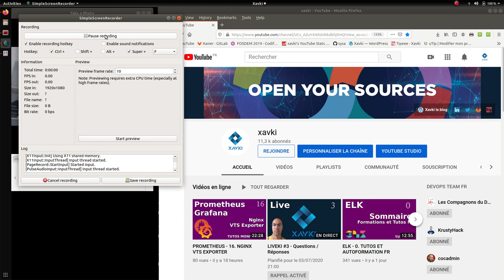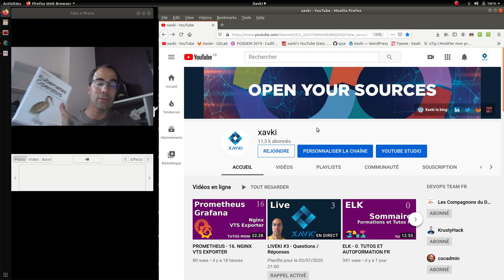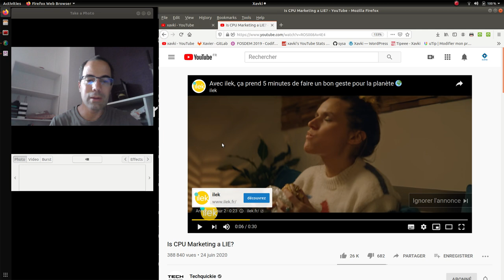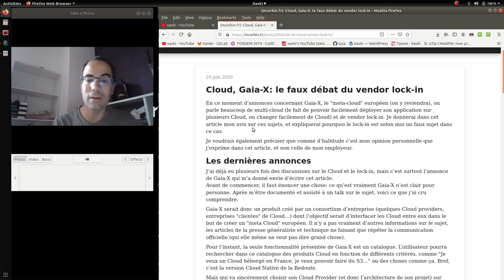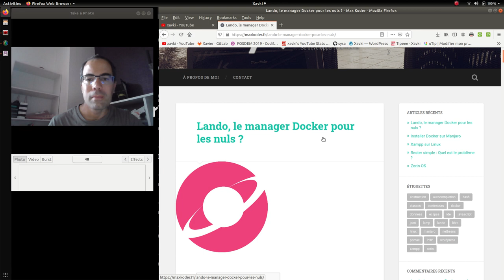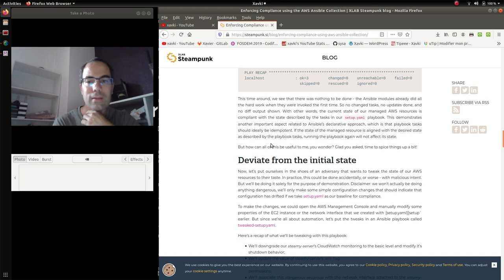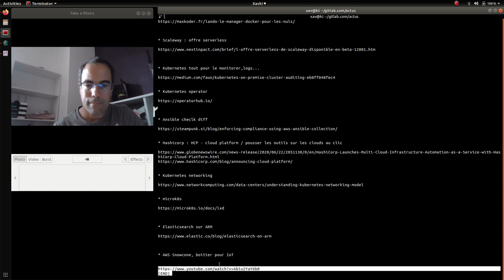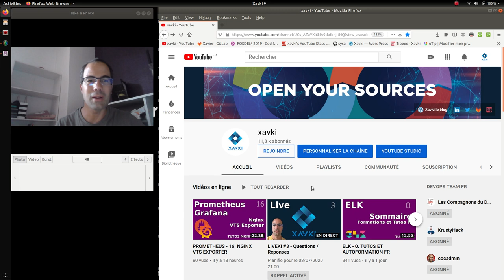ACTUS DEVOPS : BUILDAH, CLOUD SOUVERAIN ??, MICROK8S, HCP, LANDO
Actualités Devops du 26 juin 2020